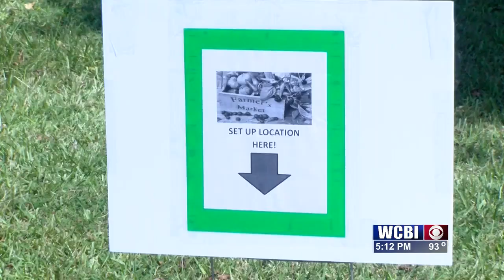Lee County town puts call out for farmer's market vendors.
Plantersville has plans for a Farmer's Market through October. The site is a shaded area next to the town hall. There is no charge for vendors, but a vendor's application must be filled out.